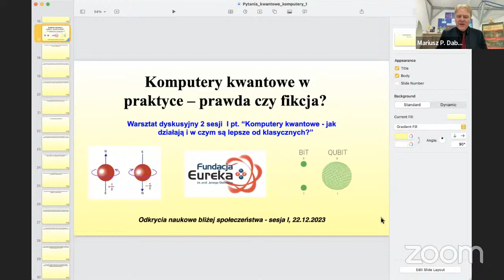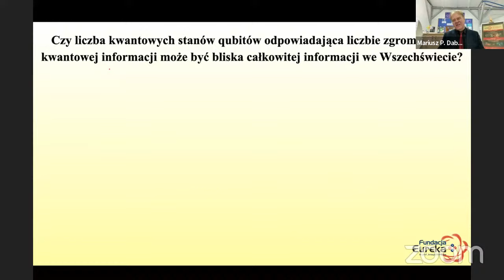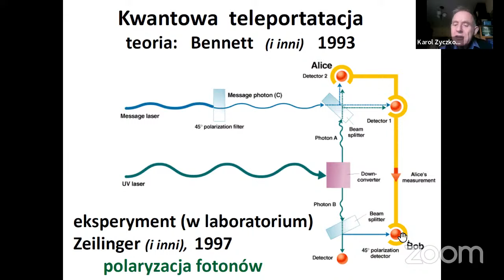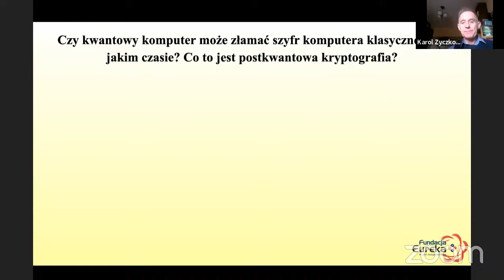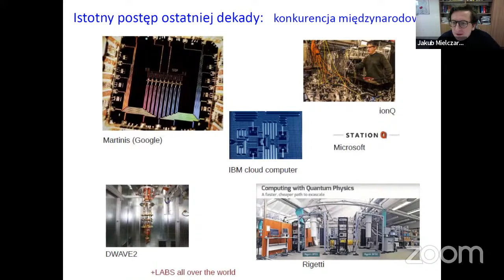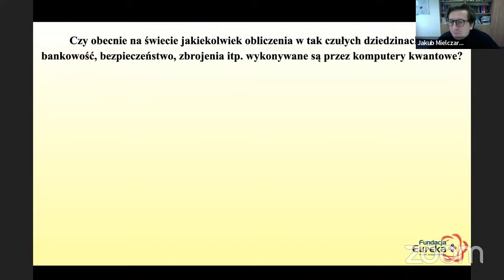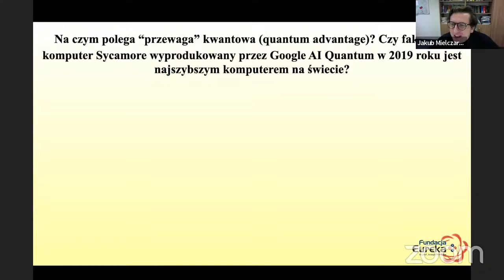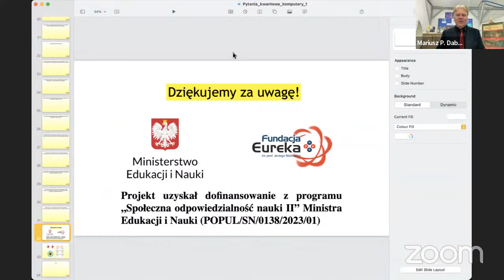Komputery kwantowe w praktyce – prawda czy fikcja | M.P. Dąbrowski, J. Mielczarek, K. Życzkowski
Eksperci: prof. dr hab. Karol Życzkowski, prof. Mariusz P. Dąbrowski, dr hab, prof. UJ Jakub F. Mielczarek.

prof. dr hab. Karol Życzkowski (Krajowe Centrum Informatyki Kwantowej, Uniwersytet Gdański; Wydział Fizyki i Informatyki Stosowanej, Uniwersytet Jagielloński)

prof. Jakub F. Mielczarek (Laboratorium Kwantowego Kosmosu, Uniwersytet Jagielloński)

prof. Mariusz P. Dąbrowski (Fundacja Eureka im. prof. Jerzego Stelmacha, Szczecińska Grupa Kosmologiczna, NCBJ w Świerku, Uniwersytet Szczeciński)

Forum dyskusyjne będzie poświęcone tematyce kwantowej kryptografii oraz informatyce kwantowej. Jest to obecnie jedna z najbardziej burzliwie rozwijających się dziedzin nauki a przede wszystkim techniki. Rozważane będą podstawowe zagadnienia z tego obszaru począwszy na pojęciu pojedynczego kubitu (ang. qubit - kwantowego bitu jako podstawowej jednostki informacji) a skończywszy na kwantowym splątaniu w dużej skali kosmicznej. Postawione będą pytania na temat tego w jakim stopniu znane obecnie prototypy komputerów kwantowych są naprawdę „kwantowe” a na ile wciąż wykonują obliczenia w logice dwuwartościowej. Wykładowcą wiodącym będzie prof. dr hab. Karol Życzkowski - Dyrektor Krajowego Centrum Informatyki Kwantowej przy Uniwersytecie Gdańskim. Wykłady specjalne wygłoszą dr hab. Jakub Mielczarek z projektu „Kwantowy kosmos” Uniwersytetu Jagiellońskiego oraz prof. Mariusz P. Dąbrowski z Fundacji Eureka i Szczecińskiej Grupy Kosmologicznej.